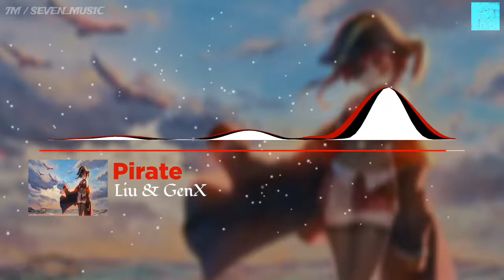Liu & GenX - Pirate - (Audio Visual)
v=QSWPUfNYgUs&ab_channel=Liu
 ❤ Clik 🔔                ❤
 ❤    allow                ❤
 ❤       notificatio     ❤